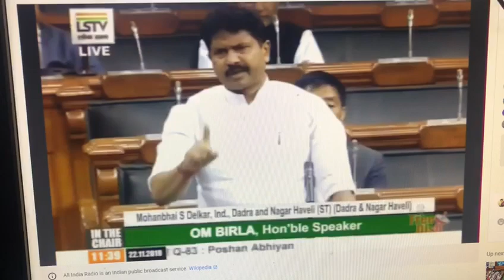Mohan s Delkar Dnh Mp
FIR Sansad Mein Dadra Nagar Haveli ke Sansad ne kuposhan ko Lekar Mantri se Lagai guhar